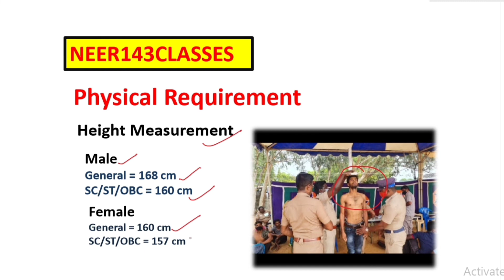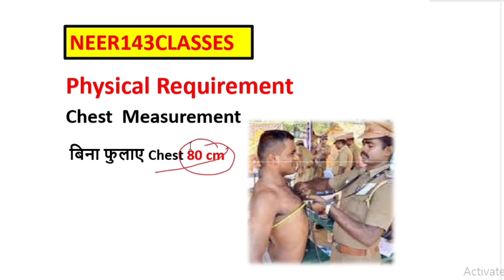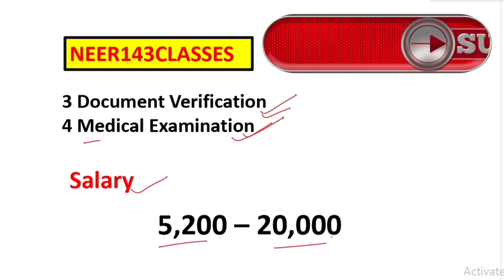How to become police constable | police constable job profile | police constable kaise bane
About Video 👇
hello dosto is video mein maine police constable ki job profile ki full information diya hai,
Salary, Work, recruitment, age limit , age relaxation , physical recruitment, qualifications etc.

        🔴❤️IMPORTANT NOTES❤️🔴
Mai aap logon se kevl itna kehna chahta hu ki agar aap YOUTUBE se kisi bhi channel se kuch bhi sikhte hai, ya uske videos apko informative lgte hain , ya youtuber apko smile krne par majbur ker deta hai, to aap log Please us youtuber ko uske MEHNAT KA FAL de diya kariye Wo youtuber apse koi paisa nhi leta hai apko free me sari knowledge deta hai ...
wo Youtuber  itne se hi kafi happy ho jata hai .. ek YOUTUBER ko isse jyada aur kuch nhi chahiye hota hai

👉si kaise bane | daroga kaise bane | 12th k bad si kaise bane | si kaise bane puri jankari |

👉what is Pet exam | Pet exam kya hota hai 2022 | pet exam preparation | pet exam syllabus 2022